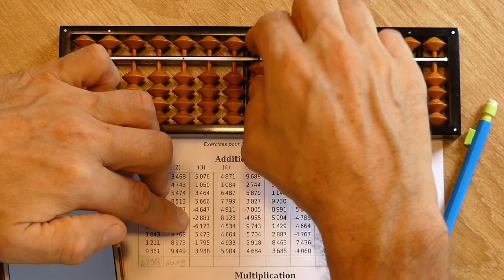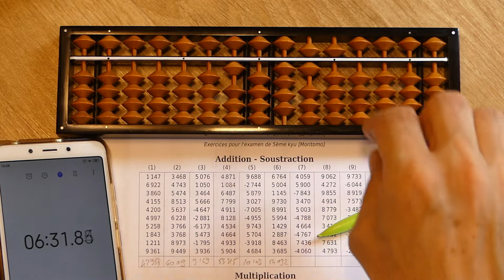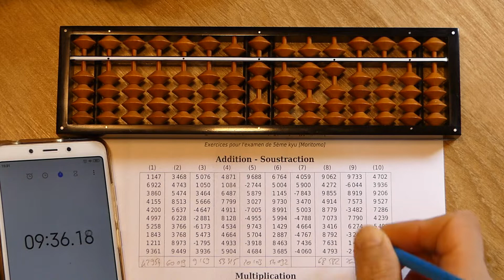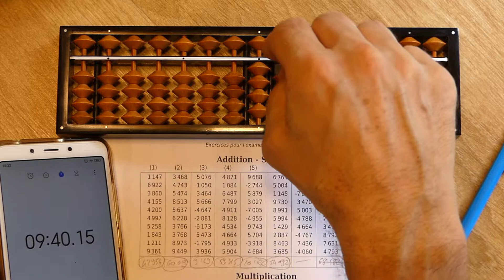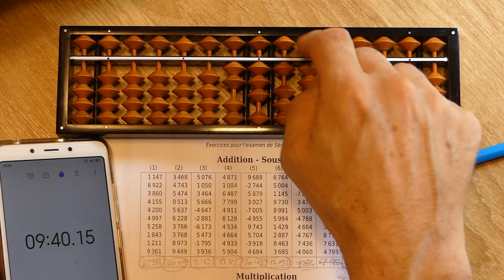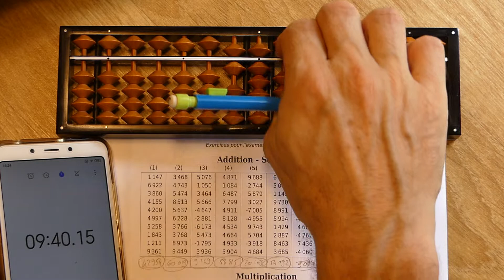S'entraîner au soroban - Niveau 5e kyu - Addition-Soustraction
Si vous voulez en savoir plus, vous pouvez vous inscrire gratuitement à la formation : "Comment bien débuter au soroban" en cliquant sur le lien